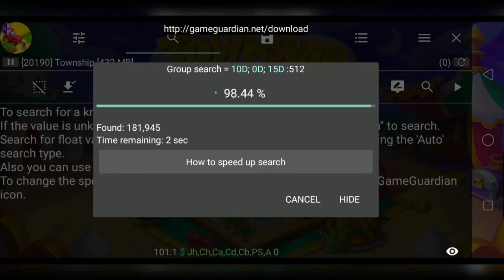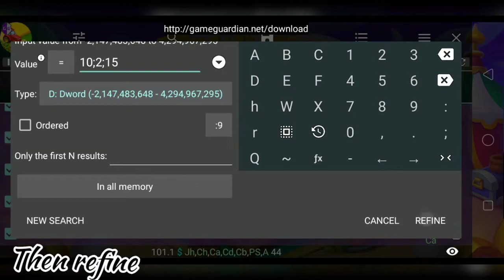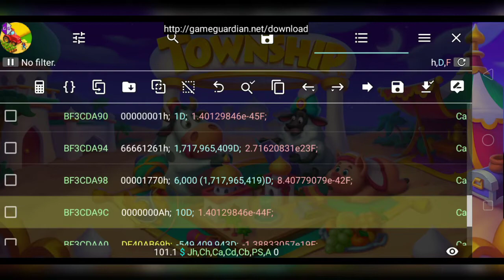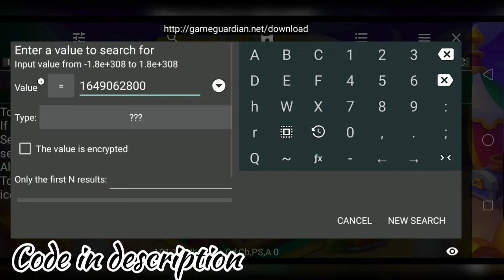Township Hack Gold Pass Game Guardian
Arabian nights  Gold Pass Code-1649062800